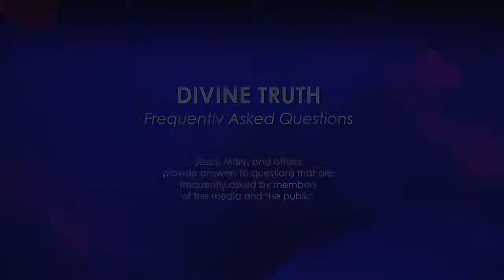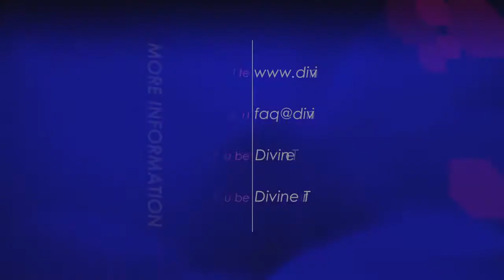Does God "delegate" inspiration to celestial angels and other souls?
Q07. Does God "delegate" spiritual inspiration and grace to celestial angels and other souls more developed in love than ourselves?

20130318 Religion Christian S02Q07